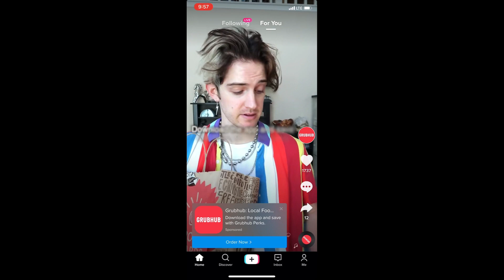Grubhub: The Chicken's Vegan - TikTok Ad (2020)